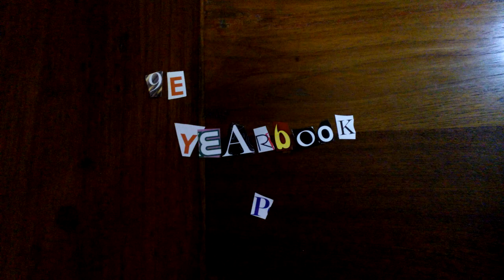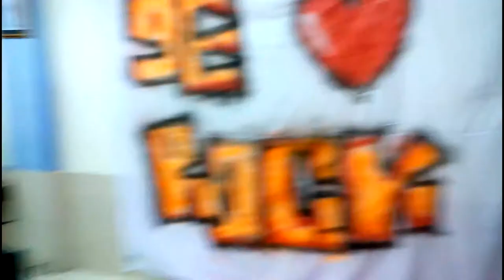[School Project] - 9E Yearbook Photoshoot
9E Yearbook Project (31 Jan 2015)